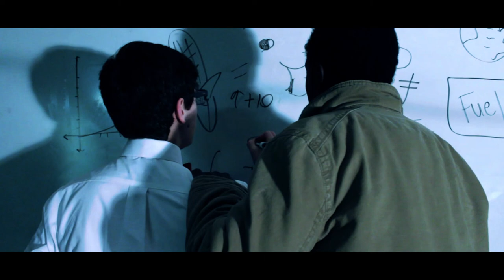The Corn Identity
Created for the Field to Fuel Video Contest in order to raise awareness about renewable fuel sources such as ethanol.

Jackson Corn awakes, alone, confused, and happens to be holding the secret to our survival.

Director of Photography - Thomas Johnson
Composer - Thomas Johnson

Special thanks to all Concordia Live members as well as Randy Holmes for putting up with us.